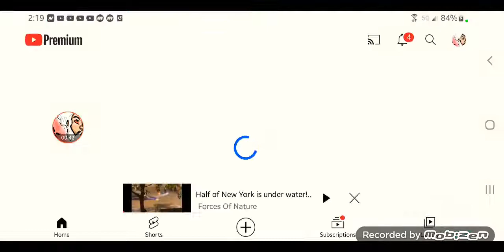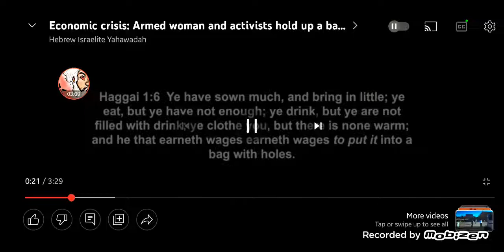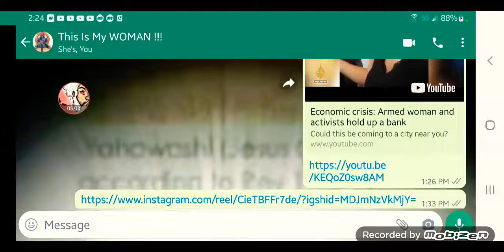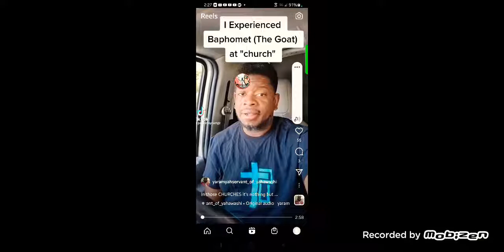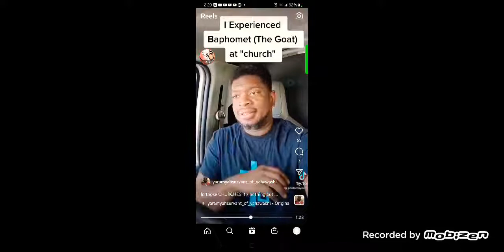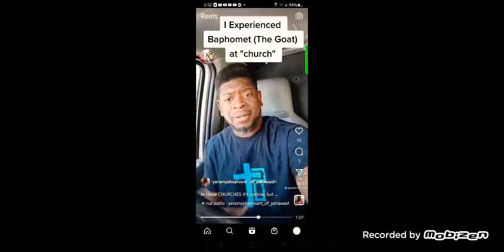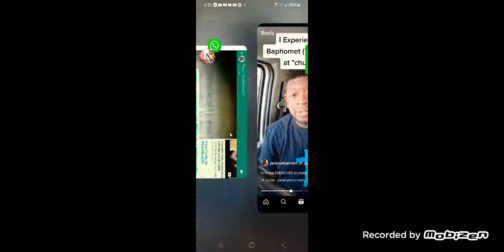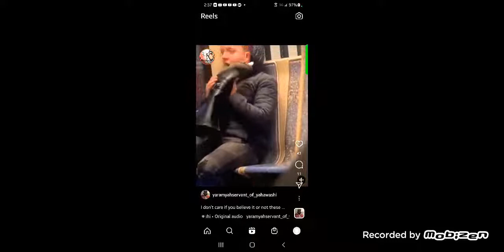(9-14-22) News, Maddness, Prophecy & Encouragement.